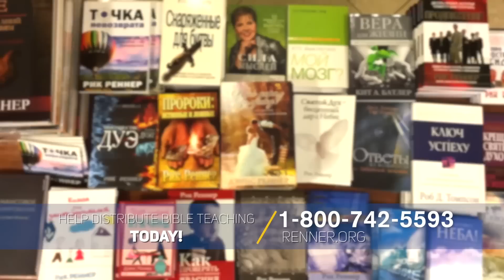Rick Renner — Principalities, Powers, Rulers of Darkness, and Spiritual Wickedness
What are principalities, powers, rulers of the darkness of this world, and spiritual wickedness in high places? You’ll be shocked to see what these words really mean. Today Rick Renner will open the Scriptures and help you see these words like you’ve never seen them before. To order the series and book offer click SHOW MORE.

There is a real enemy who works nonstop to try to hinder your walk and derail your destiny. But God has provided the answer in advance! In this series, Rick Renner teaches about the spiritual weaponry God has provided for you to clothe yourself with and use.

Does your life feel like a battle? Are you winning, losing, standing your ground or in full retreat? Learn the significance of your God-given spiritual weaponry and how to be prepared to win your spiritual battle each day, beginning today.